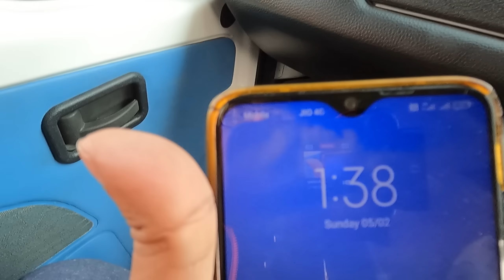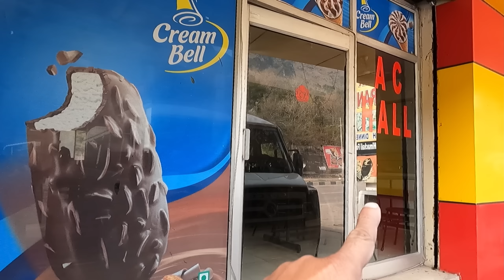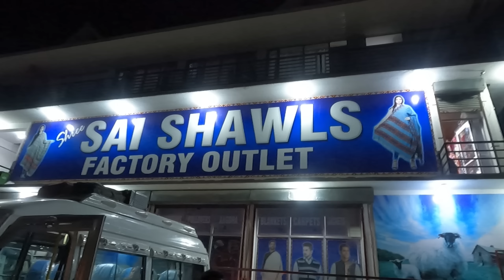শিমলা মানালি প্যাকেজ ট্যুরের খরচ | Shimla Manali Package Tour Cost 2023 | Shimla to Manali by Road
আমাদের ৫ রাত ৬ দিনের শিমলা মানালি প্যাকেজ ট্যুর প্ল্যান ছিল এই রকম  -
প্রথম দিন আমরা নেতাজি এক্সেপ্রেসে কালকা স্টেশন  পৌঁছে সেখান থেকে টয় ট্রেন ধরে পৌঁছেছি শিমলা স্টেশন।  তারপর হোটেলে পৌঁছে ফ্রেশ হয়ে হাফ ডে শিমলা সাইট সিইং করেছি।
পরদিন শিমলা থেকে কুফরী সাইট সিইং করেছি।
আজ শিমলা থেকে যাচ্ছি মানালি।
কাল মানালি লোকাল সাইট সিইং করবো।
পরের দিন মানালি থেকে যাবো সোলাং ভ্যালি।
তার পরের দিন মানালি থেকে কুলু - কাসল - মণিকরণ হয়ে  রাতে কালকা স্টেশন থেকে নেতাজি এক্সপ্রেস ধরবো।

আমাদের প্যাকেজ ট্যুরের খরচ -
আমাদের প্যাকেজ ছিল কালকা স্টেশন  থেকে কালকা স্টেশন জনপ্রতি ৯০৫০ টাকা।
আসা যাওয়ার ট্রেনের টিকিট আর টয় ট্রেনের টিকিট এর খরচ বাড়তি।
খাওয়া দাওয়ার মধ্যে ছিল - ব্রেকফাস্ট লাঞ্চ ইভনিং স্ন্যাক্স আর ডিনার।
সাইটসিইং এর জন্য ছিল তিনটে টেম্পো ট্রাভেলার।

This video covers our Shimla to Manali by road trip. .

আমরা যেখান থেকে সস্তার শিমলা মানালি প্যাকেজ ট্যুর বুক করেছিলাম
Travel and Destination
Booking Details - 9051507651 / 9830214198 /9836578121

এখন থেকে  ট্রাভেল ভিডিও ছাড়াও একসাথে আড্ডা দেওয়া - দল বেঁধে ঘুরতে যাওয়ার জন্য আমার চ্যানেল এ এসে গেছে  Join Button.

For more information about Shimla Manali Package tour